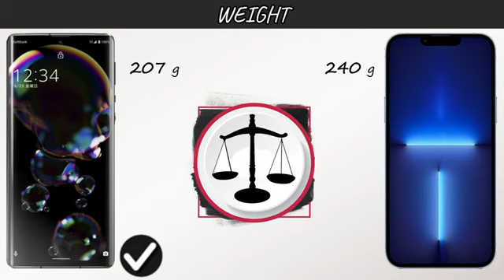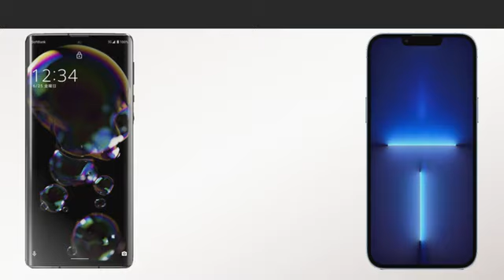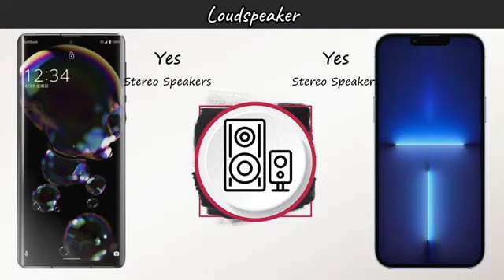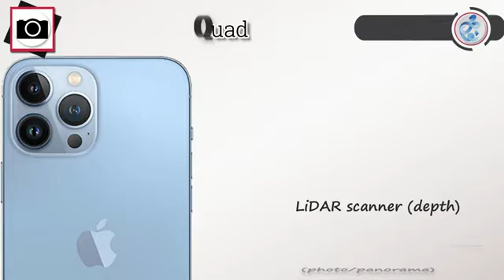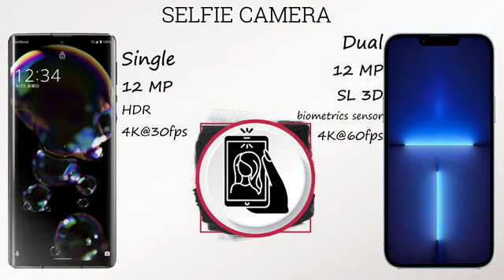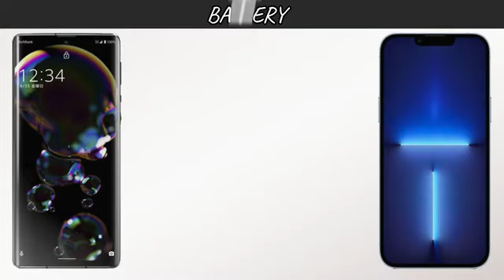Sharp Aquos R6 | iPhone 13 Pro Max | Apple | VS | 5G | Comparison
In this video you got all the specification of Apple iPhone 13 Pro Max 5G & Sharp Aquos R6 5G & choose  your favorite one and tell in our comment session and don't forget to subscribe the channel and click the bell icon for more updates if you like this video to share your friend & family members thanx